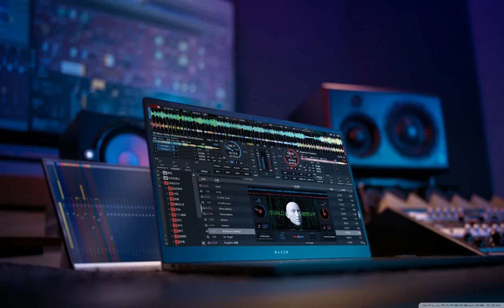How To Order Vocal Tags